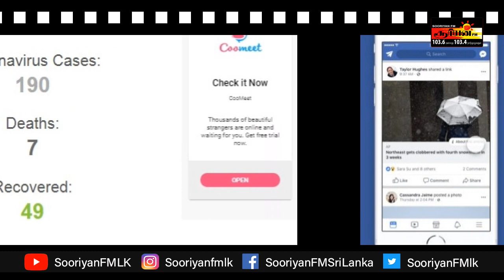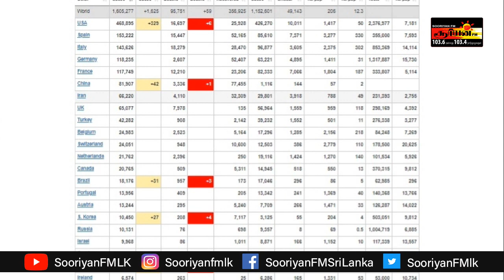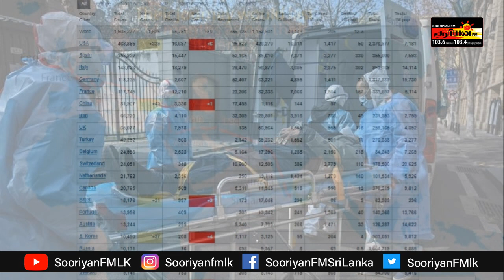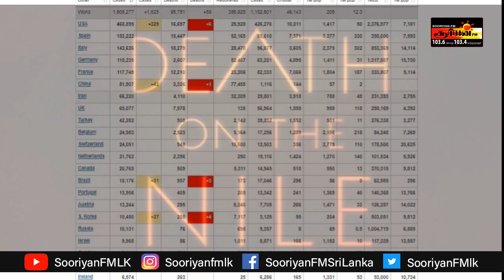இலங்கையில் ஊரடங்கு தேவையா ? - Sooriyan FM I ARV Loshan I P Manoj Kiyaan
More than 1.5 million cases of the novel coronavirus have been registered worldwide, according to a tally compiled by AFP from official sources.

Cabinet approved to bring down 33 Sri Lankans stranded at airports overseas due to coronavirus pandemic, Co-Cabinet Spokesman Minister Ramesh Pathirana said today.

24x7 HOTLINE Telephone AT PRESIDENTIAL SECRETARIAT Is now set up for public to lodge complaints on anyone violating Govt orders or causing inconvenience to public:

Direct line - 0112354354 - Ext 3872/ 3873/ 3874/ 3875
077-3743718 - Kapila Gunasinghe, Director PR

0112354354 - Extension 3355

corona virus tamil latest news

corona sri lanka news todaycovid 19 news tamil